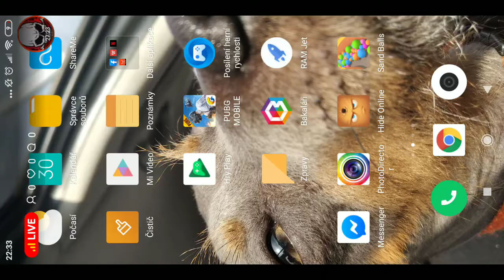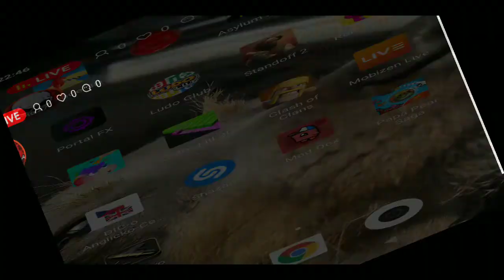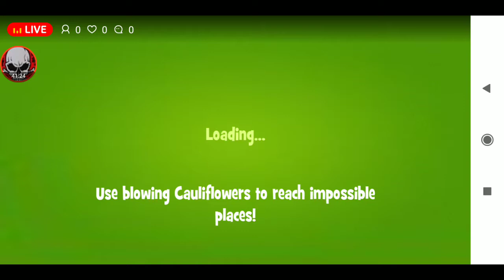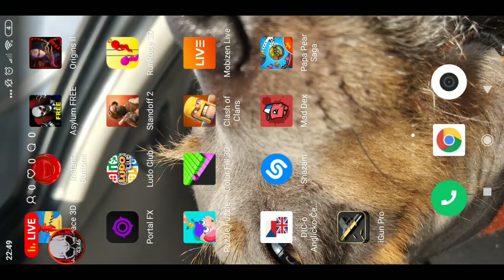CALL OF DUTY MOBILE STREAM #5 W/Ondra, Matěj